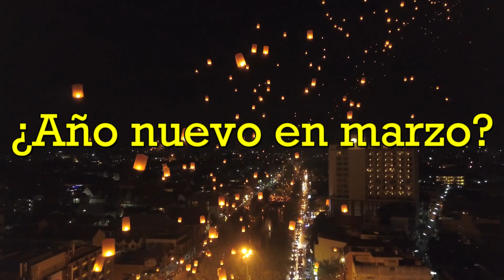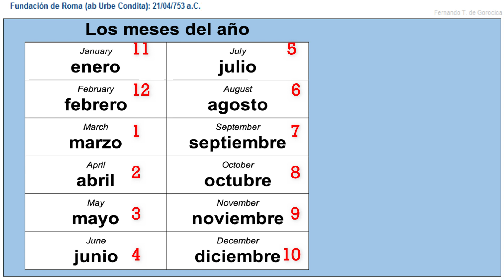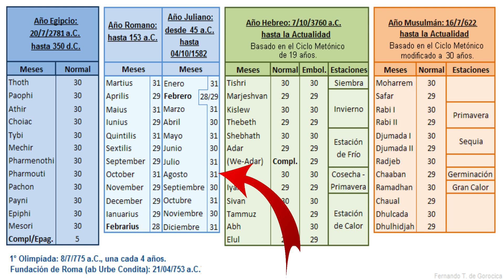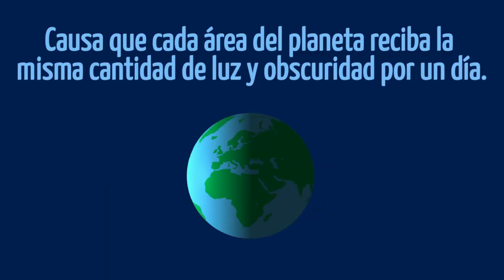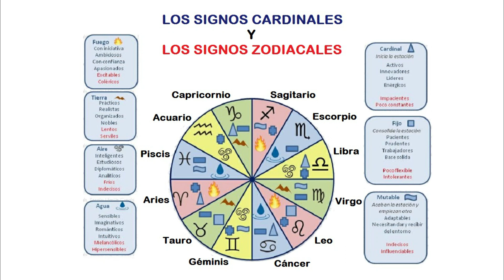21 de marzo - FELIZ AÑO NUEVO ASTROLÓGICO ║ ¿Qué es el equinoccio de primavera?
A diferencia del año nuevo tradicional, celebrado en todo el mundo el 1 de enero, el Año Nuevo Astrológico generalmente ocurre entre el 20 y 21 de marzo. En esta fecha, el Sol abandona Piscis, el último signo del Zodíaco, y regresa a Aries, iniciando un nuevo ciclo. Es el momento de poner en marcha nuevos planes y comenzar de nuevo con entusiasmo y disposición.

En este vídeo educativo, comprenderás mejor qué es el año nuevo astrológico y por qué es la fecha más compatible con la realidad de la naturaleza, cuáles son sus orígenes y por qué solo comienza en marzo. ¡Buen provecho ... y feliz año nuevo astrológico!